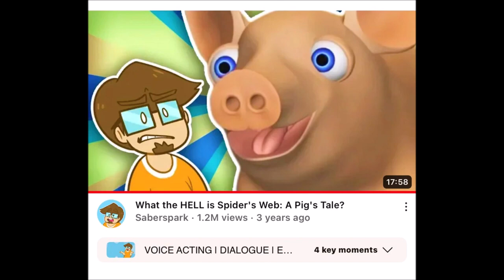No More/Reuse 4042